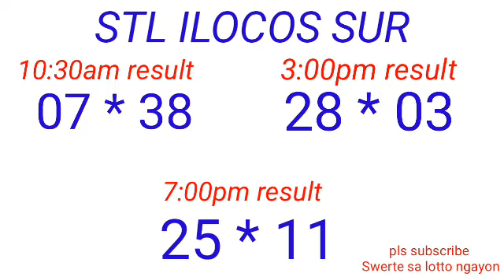STL - LA UNION,CAMARINES SUR ILOCOS SUR February 13, 2023 3RD DRAW RESULT